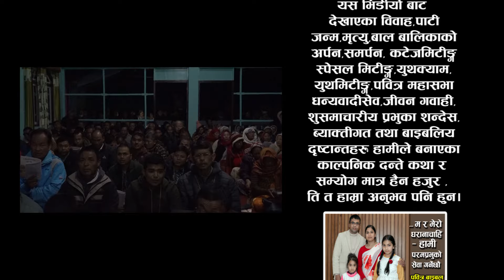परमेश्‍वरको सम्पत्तिमाथि हक नचलाओ, तर बगालका निम्ति नमुनाहरू बन ! ( पत्रुस 5:3 ) सन्देश बाहक: जगत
Title :- (1युहन्ना 4:7to19) प्रियहरूहो, हामी एक-अर्कालाई प्रेम गरौं, किनकि प्रेम परमेश्‍वरबाटको हो; अनि प्रेम गर्ने हरेक जनचाहिँ परमेश्‍वरबाट जन्मेको हो, र परमेश्‍वरलाई चिन्छ।८ जसले प्रेम गर्दैन, त्यसले परमेश्‍वरलाई चिन्दैन; किनकि परमेश्‍वर प्रेम हुनुहुन्छ।९ हामी उहाँद्वारा जिउन सकौं भन्‍ने हेतुले परमेश्‍वरले आफ्ना एकमात्र जन्माइएको पुत्रलाई संसारमा पठाउनुभयो; हामीप्रति परमेश्‍वरको प्रेम यसैबाट प्रकट भयो।१० प्रेम यसैमा छ: हामीले परमेश्‍वरलाई प्रेम गरेकोमा होइन, तर उहाँले हामीलाई प्रेम गर्नुभयो र आफ्ना पुत्रलाई हाम्रा पापहरूका निम्ति प्रायश्‍चित हुनलाई पठाउनुभयो।११ प्रियहरूहो, परमेश्‍वरले हामीलाई यसरी प्रेम गर्नुभयो भने हामीले पनि एक-अर्कालाई प्रेम गर्नुपर्छ।१२ परमेश्‍वरलाई कसैले कहिल्यै देखेको छैन। यदि हामीले एक-अर्कालाई प्रेम गर्‍यौं भने परमेश्‍वर हामीमा रहिरहनुहुन्छ, र उहाँको प्रेम हामीमा सिद्ध पारिएको हुन्छ।१३ हामी उहाँमा रहिरहन्छौं, र उहाँ हामीमा रहिरहनुहुन्छ भन्‍ने कुरा हामी यसैबाट जान्‍दछौं; किनभने उहाँले हामीलाई आफ्नो आत्माबाट दिनुभएको छ।१४ अनि हामीले देखेका छौं, र गवाही दिन्छौं: पिताले पुत्रलाई संसारको मुक्तिदाता हुनका निम्ति पठाउनुभयो।१५ येशू परमेश्‍वरको पुत्र हुनुहुन्छ भनी जसकसैले स्वीकार गर्छ, उसमा परमेश्‍वर रहिरहनुहुन्छ र ऊ परमेश्‍वरमा रहिरहन्‍छ।१६ अनि परमेश्‍वरको जुन प्रेम हामीप्रति छ, त्यो प्रेम हामीले जानेका र विश्‍वास गरेका छौं। परमेश्‍वर प्रेम हुनुहुन्छ; अनि जो प्रेममा रहिरहन्छ, ऊ परमेश्‍वरमा रहिरहन्छ, र परमेश्‍वर उसमा रहिरहनुहुन्छ।१७ न्यायको दिनमा हामीलाई साहस होस् भनेर यसैमा हाम्रो प्रेम सिद्ध पारिएको हुन्‍छ; किनभने जस्तो उहाँ हुनुहुन्छ, त्यस्तै हामी पनि यस संसारमा छौं।१८ प्रेममा डर हुँदैन; तर सिद्ध प्रेमले डर निकालिदिन्छ, किनभने डरमा पीड़ा हुन्छ। जो डराउँछ, ऊ प्रेममा सिद्ध पारिएको छैन।१९ हामी उहाँलाई प्रेम गर्छौं; किनभने उहाँले पहिले हामीलाई प्रेम गर्नुभयो।
Sent
Connect With Message of GOD tv